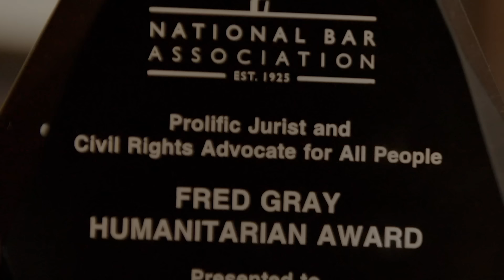World Polio Day 2023: Judge Myron Thompson